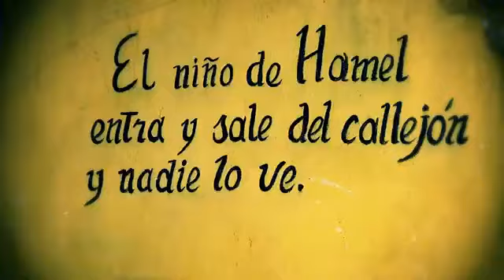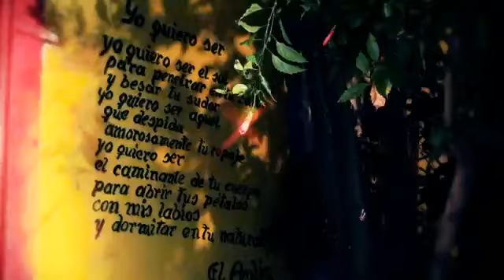EL UNIKO - 1, 2, 3 ( UNIKOLOGIA 2013)